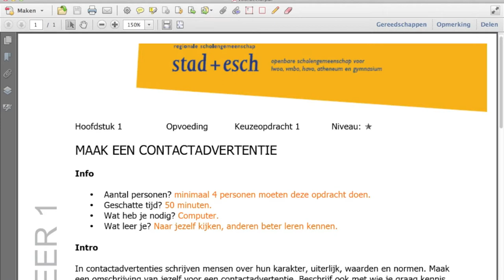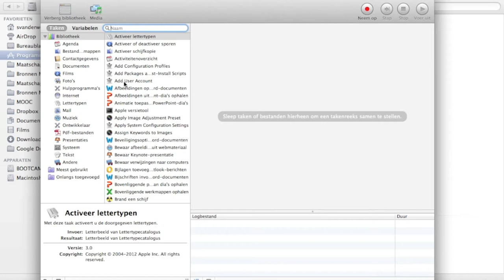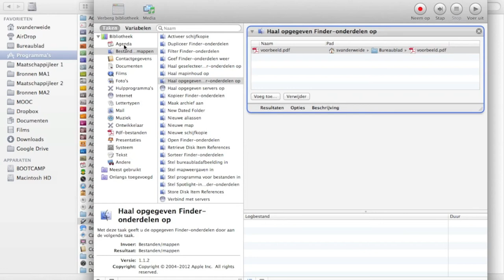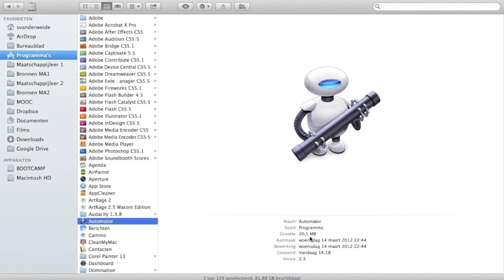PDF converteren met behoud van opmaak (Mac)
PDF is een populair format voor het delen van bestanden, omdat er doorgaans weinig in veranderd kan worden. Dat is soms heel lastig. In deze video kun je zien hoe je met een Mac toch de tekst kunt exporteren, zonder opmaak te verliezen. Hiervoor gebruik je het programma Automater, standaard op elke Mac.